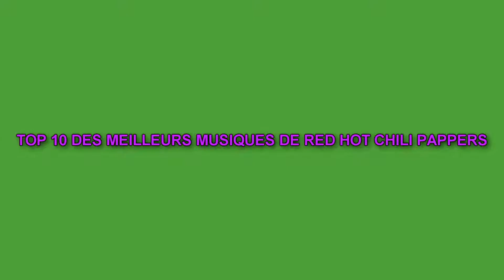TOP 10 DES MEILLEURES MUSIQUES DE RED HOT CHILI PEPPERS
Notre Boutique T'es musiques préféré sur Amazon Musique, un essai GRATUIT

Les Red Hot Chili Peppers (prononcé en anglais : [ɹɛd hɑt ˈtʃɪli ˈpɛpəz]; parfois abrégé RHCP ou plus simplement Red Hot ou les Chilis) sont un groupe de rock américain, originaire de Los Angeles, en Californie. Il est formé en 1983 par Anthony Kiedis (chant) et Michael Balzary (surnommé « Flea », basse), auxquels se joignent Hillel Slovak (guitare) et Jack Irons (batterie). Les Red Hot Chili Peppers adoptent une identité artistique forte dès leurs débuts, qui fera la renommée du groupe : des prestations scéniques considérées comme énergiques et marginales, une technicité et une virtuosité instrumentales, ainsi que des textes profonds sur des thèmes comme l'amitié, l'amour, la sexualité et la drogue. La musique des Red Hot Chili Peppers se caractérise par le mélange de plusieurs genres musicaux, tels le funk rock, le rock alternatif, le funk metal et le rap rock. En 1983, le quatuor signe un premier contrat avec EMI Records. Cependant, Hillel Slovak et Jack Irons sont parallèlement engagés avec le groupe What Is This?, et sont respectivement remplacés par Jack Sherman et Cliff Martinez pour la sortie du premier album The Red Hot Chili Peppers en 1984.

Après la dissolution de What Is This?, le groupe réintègre ses membres originels et enregistre Freaky Styley (1985) puis The Uplift Mofo Party Plan (1987). En 1988, Hillel Slovak meurt d'une surdose d'héroïne. Jack Irons fait une dépression et quitte le groupe. John Frusciante, un grand fan des Red Hot Chili Peppers, est engagé pour remplacer Slovak, tandis que Chad Smith officie en tant que nouveau batteur. Dès 1989, le groupe enregistre Mother's Milk, qui lui confère une notoriété internationale. En 1991, le quatuor change de label pour Warner Bros Records et entame une longue collaboration avec le producteur Rick Rubin. Le groupe atteint la consécration avec la sortie de l'album Blood Sugar Sex Magik et ses cinq singles, dont Give It Away, Under the Bridge et Suck My Kiss qui le propulsent sur les scènes du monde entier. La tournée qui s'ensuit est marquée par le départ de John Frusciante, qui ne supporte pas cette notoriété soudaine et sombre dans la toxicomanie. Dave Navarro lui succède pour l'enregistrement de son unique album avec le groupe, One Hot Minute, en 1995.

Après plusieurs années de soins, Frusciante réintègre les Red Hot Chili Peppers en 1999, qui enregistrent Californication. L'album, qui comprend les singles Scar Tissue et Californication, est un nouveau succès international pour le groupe. Après les albums By The Way (2002) et Stadium Arcadium (2006) et la réussite de leurs tournées respectives, John Frusciante quitte de nouveau le groupe en 2009 pour se consacrer à ses projets personnels. Il est remplacé par un de ses amis, avec lequel il a collaboré au sein du groupe Ataxia, Josh Klinghoffer. Deux ans plus tard, le groupe publie I'm With You, le premier album avec Klinghoffer à la guitare, qui apporte de nouvelles influences musicales au groupe, avec l'incorporation d'éléments de musique électronique. En 2016, après près de vingt ans de travail avec Rick Rubin, les Red Hot Chili Peppers changent de producteur et choisissent Danger Mouse pour l'enregistrement de l'album The Getaway. Le 15 décembre 2019, les RHCP annoncent le retour de John Frusciante pour remplacer Josh Klinghoffer.

1984 : The Red Hot Chili Peppers
1985 : Freaky Styley
1987 : The Uplift Mofo Party Plan
1989 : Mother's Milk
1991 : Blood Sugar Sex Magik
1995 : One Hot Minute
1999 : Californication
2002 : By the Way
2006 : Stadium Arcadium
2011 : I'm with You
2016 : The Getaway

Anthony Kiedis - chant (depuis 1983)
Flea - basse, piano, trompette, chœurs (depuis 1983)
Chad Smith - batterie, percussions (depuis 1988)
John Frusciante - guitare, chœurs (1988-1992, 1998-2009, depuis 2019)
Anciens membres
Hillel Slovak - guitare, chœurs (1983 puis 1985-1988)
Jack Irons - batterie, percussions (1983 puis 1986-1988)
Cliff Martinez - batterie, percussions (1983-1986)
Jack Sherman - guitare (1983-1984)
Blackbyrd McKnight - guitare, chœurs (1988)
D. H. Peligro - batterie, percussions (1988)
Arik Marshall - guitare, chœurs (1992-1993)
Jesse Tobias - guitare, chœurs (1993)
Dave Navarro - guitare, chœurs (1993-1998)
Josh Klinghoffer - guitare, clavier, chœurs (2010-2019)